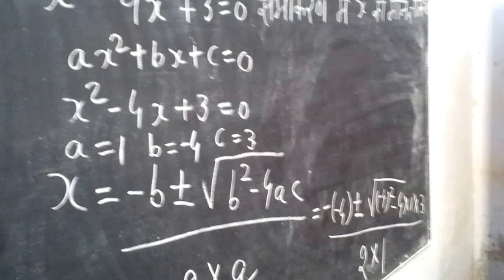Deaf learning mathematics Deaf school Ajmer Rajsthan India anil jain 18 jan 2014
Deafness is something which normal people like us cant understand and feel. Children, deaf since birth, cant learn to speak and hence remain dumb too. Its a challange to educate and train them to bring into the mainstream. Poverty, lack of awareness and will often forces such children to grow up and lead lives like animals. We need special schools, specially trained teachers and facilities to educate and train such children. There are a number of such schools in India but the general condition is not encouraging. The neglect from the government and society both is there, though understandable. Untiring efforts of few NGOs and committed people is enabling such institutions to run. This video is from 'Badhir Vidyalaya, Ajmer' or 'School for the deaf, Ajmer'. After successfully serving the deaf over a few decades, this school is now struggling for survival.In this video, you can see students learning mathematics.